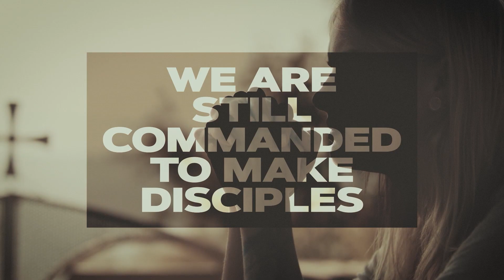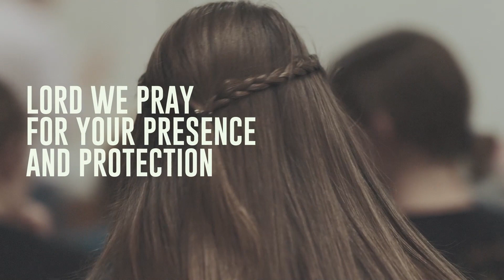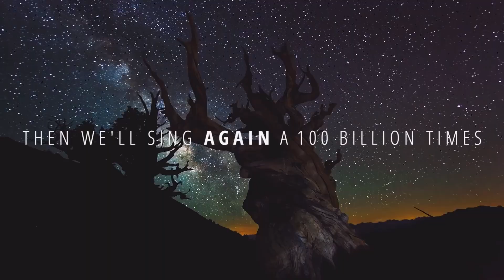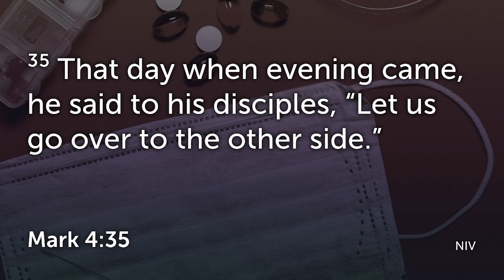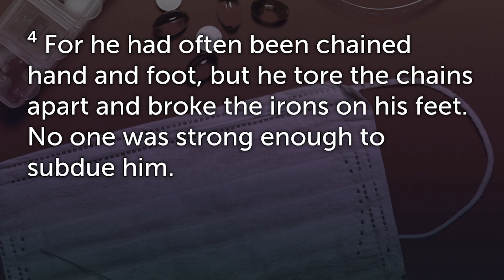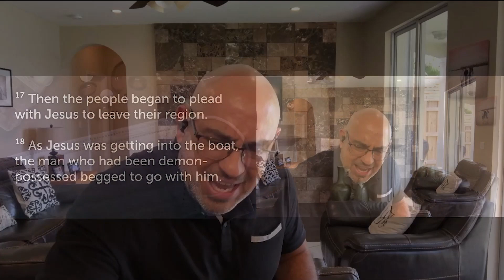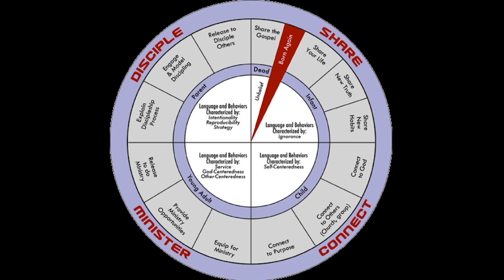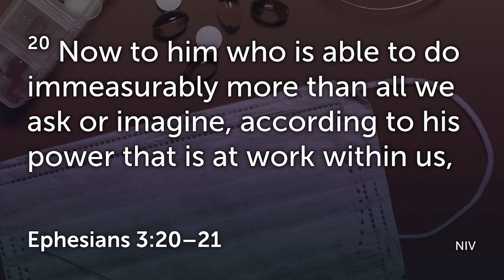No Test, No Testimony | Pastor Kendall Turcios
Sermon starts at: 22:40